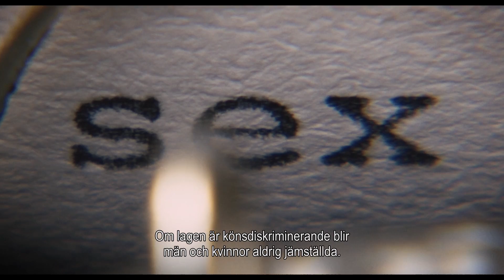En kvinna bland män | Officiell trailer | Se filmen hemma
En kvinna bland män finns nu att köpa digitalt!

En kvinna bland män är en underhållande och tankeväckande film om den unga Ruth Bader Ginsburg, en småbarnsmamma och advokat som kämpar i en värld helt dominerad av män. Filmen handlar om hennes tidiga kamp för kvinnors lika rätt i samhället. När Ruth (Felicity Jones) tillsammans med sin man Marty (Armie Hammer) tar sig an ett banbrytande fall , vet hon att det för alltid kommer att förändra hur domstolarna och USA ser på könsdiskriminering. Filmen handlar också om kärleken mellan Ruth och Marty, ett livslångt äktenskap och partnerskap som lyckades såväl på det personliga som professionella planet. En kvinna bland män är inspirerad av den sanna historien om Ruth Bader Ginsburg. Som 2018 firade 25-års jubileum som Domare i Högsta Domstolen.